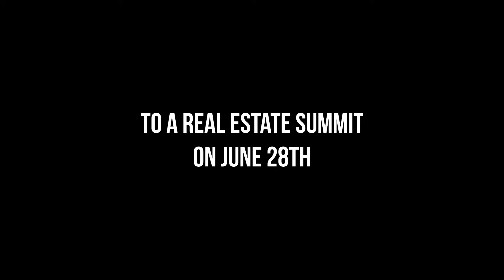Real Estate Summit Event Trailer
You will learn how to increase profits, rekindle relationships, and find an overall purpose to your Real Estate Business.

I’ve personally spent 5 years applying the principles and concepts that will be discussed in the REAL ESTATE SUMMIT and 12 Week Target Journal